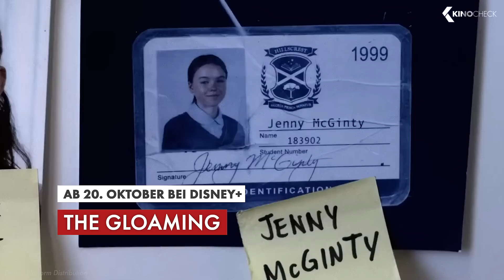Neu auf Netflix, Amazon Prime, Disney+ im Oktober… KinoCheck Streaming Guide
Filme und Serienhighlights im Oktober 2021 und damit neu auf Amazon Prime, Netflix, Disney+, Sky und Co. In unserem KinoCheck Streaming Guide erfährst du was auf deine Watchlist gehört… | Abonnieren ➤ | Kalender
Der Gruselmonat Oktober steht vor der Tür! In Punkto Streaming lassen sich die Anbieter da nicht lumpen, auch wenn dem Horror so manches mal mit einem Augenzwinkern begegnet wird. Aber auch Freunde guter Musik oder leichtfüßiger Hollywood Action kommen auf ihre Kosten. Viel Spaß mit unserem Guide, was ihr im Oktober 2021 nicht verpassen solltet!

00:00 KinoCheck Watchlist: Streaming Guide (Oktober 2021)
00:55 Bohemian Rhapsody (Amazon Prime Video)
01:47 Star Wars LEGO Gruselgeschichten (Disney+)
02:33 The Walking Dead: World Beyond Staffel 2 (Amazon Prime Video)
03:25 Black Widow (Disney+)
04:14 Jemand ist in deinem Haus (Netflix)
04:59 Muppets Haunted Mansion (Disney+)
05:27 You Staffel 3 (Netflix)
06:17 Ich weiß was du letzten Sommer getan hast (Amazon Prime Video)
07:00 The Gloaming (Disney+)
07:40 Locke & Key Staffel 2 (Netflix)